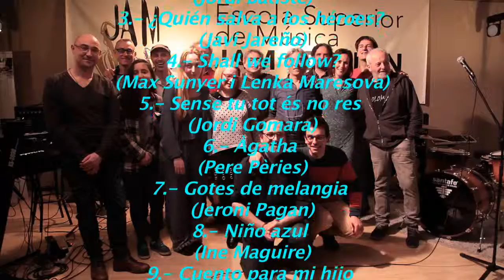JORDI BATISTE - CATALUNYA - UNIVERS AGATHA AUTISME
Jordi Batiste interpreta “Catalunya” a l'Escola Superior de Música Jam Session, el passat 1 d'abril 2016 en la presentació del CD solidari NOTES BLAVES PER L'AUTISME i commemorant el Dia Internacional de l'Autisme.
Gràcies Oscar Chocano per l'enregistrament